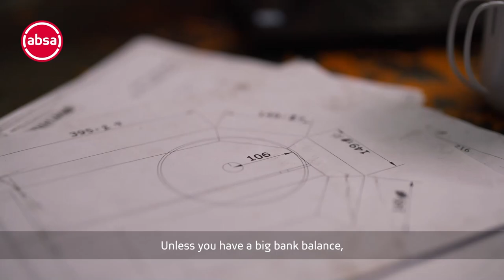Absa unlocks Convey Systems’ potential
"Absa understands my needs."— Gary Richardson, Convey Systems.
Because we understand the unique needs of SMEs in the manufacturing industry, we could help Gary unlock his value chain opportunities.​
Watch his story here.